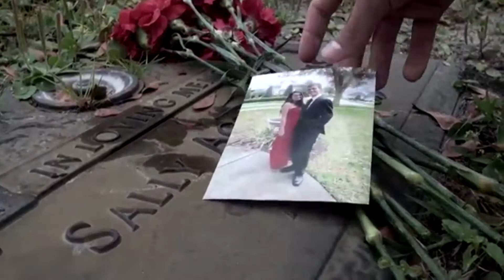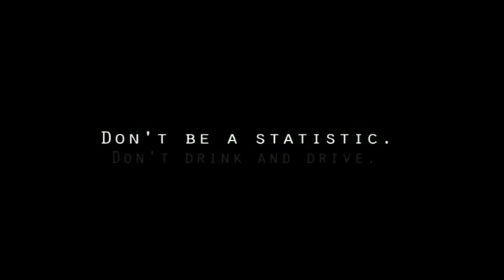Bad Drivers of Illinois 16 (funny version) your signal doesn't give you the right of way :P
At 100 subs ill be posting a special video that I just got recorded. Hope you guys are all having fun during the holiday season. Will have Bad Drivers of Illinois 17 posted tomorrow sorry for being one day late will try to post on time next week.